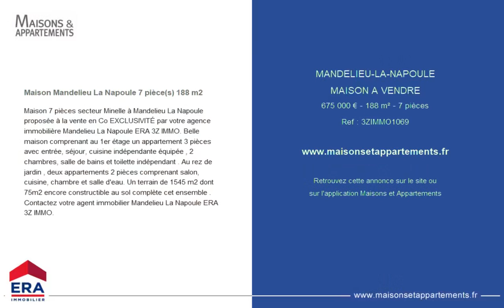MANDELIEU-LA-NAPOULE - MAISON A VENDRE - 675 000 € - 188 m² - 7 pièce(s)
Référence : 3ZIMMO1069

Maison Mandelieu La Napoule 7 pièce(s) 188 m2

Maison 7 pièces secteur Minelle à Mandelieu La Napoule proposée à la vente en Co EXCLUSIVITÉ par votre agence immobilière Mandelieu La Napoule ERA 3Z IMMO. Belle maison comprenant au 1er étage un appartement 3 pièces avec entrée, séjour, cuisine indépendante équipée , 2 chambres, salle de bains et toilette indépendant . Au rez de jardin , deux appartements 2 pièces comprenant salon, cuisine, chambre et salle d'eau. Un terrain de 1545 m2 dont 75m2 encore constructible au sol complète cet ensemble . Contactez votre agent immobilier Mandelieu La Napoule ERA 3Z IMMO.

Cette annonce vous est proposée par l'agence Era immobilier 3z

|2211808|